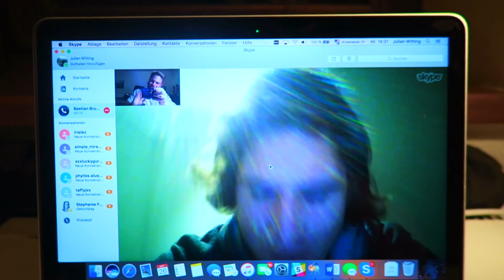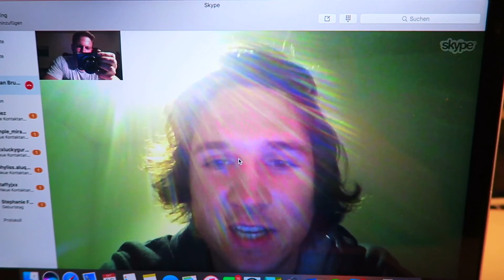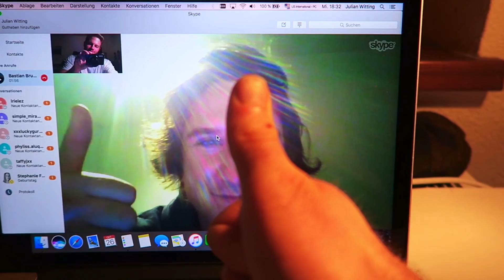Sebstdarsteller auf YouTube? | Vlog 2